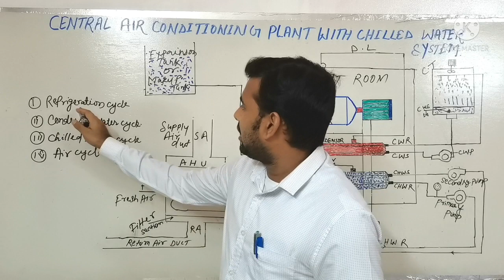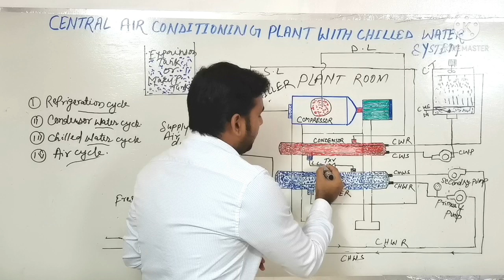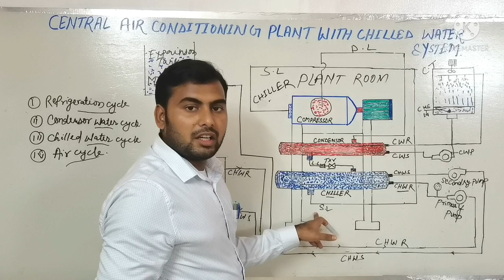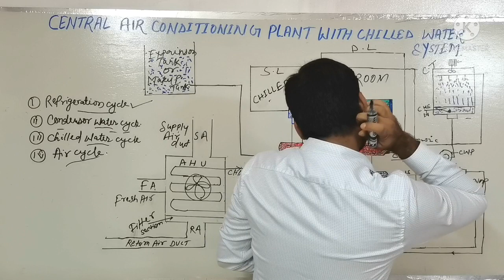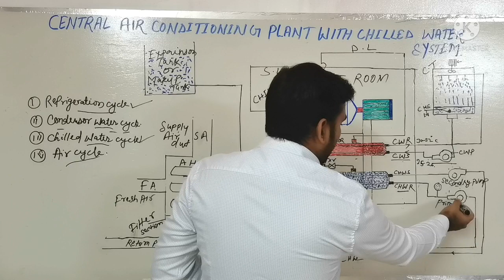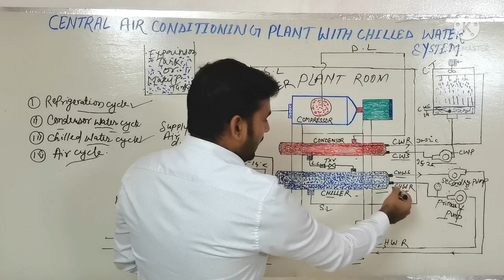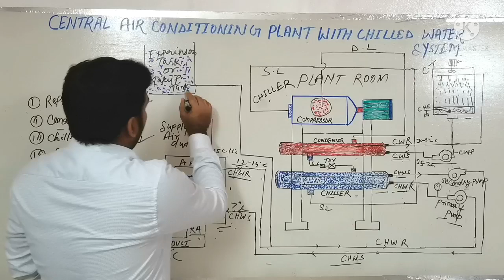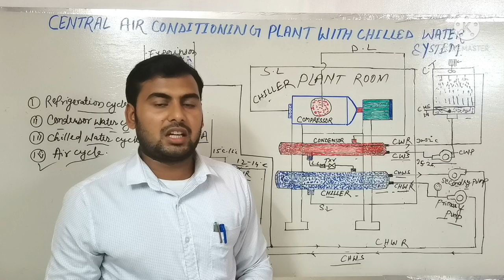Chiller Plant Working principle in Hindi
Hello  Friends

Is vedio Me Chiller Plant kaise Kam karta Hai
Uske Bare Me Bataya Gaya Hai